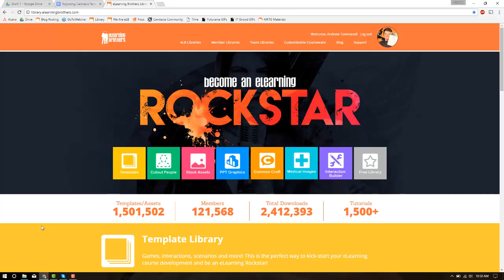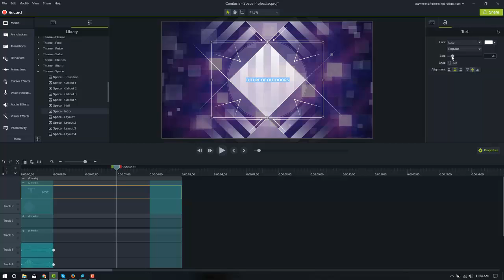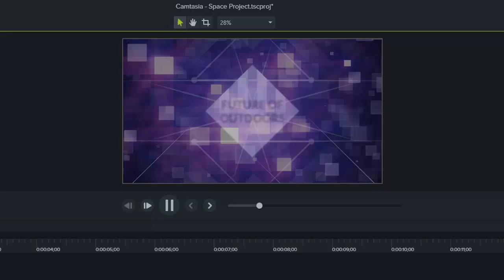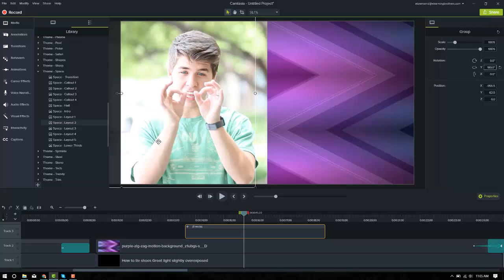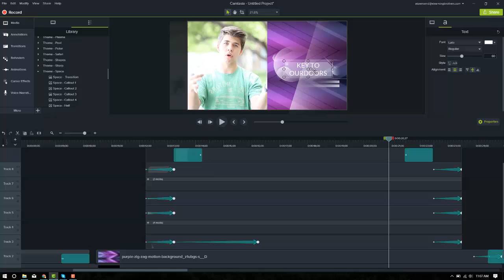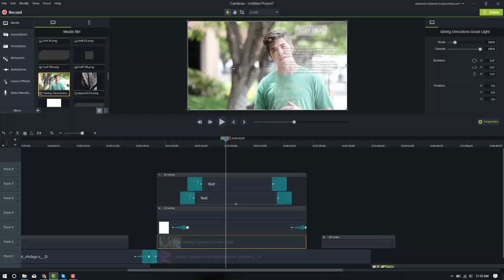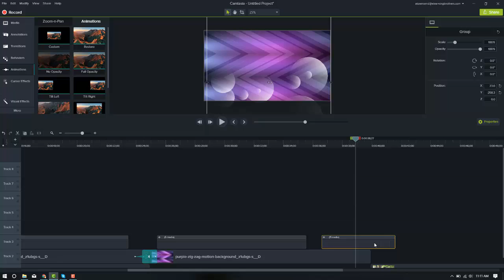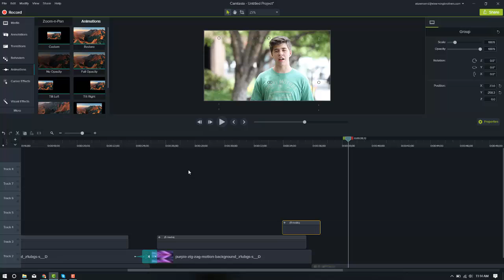Customizing Camtasia Templates to Meet Your Needs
The following video will demonstrate how to edit a Camtasia theme to fit your needs. In this demonstration we used the Space Theme. You will see how to make an intro template longer or shorter, move a half template to the opposite side, make adjustments to a layout, and speed up a transition.